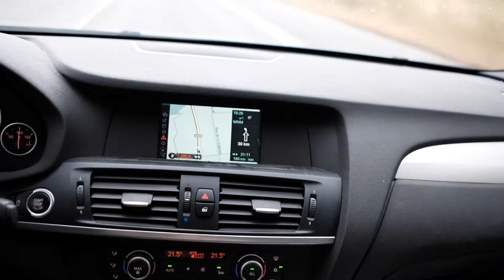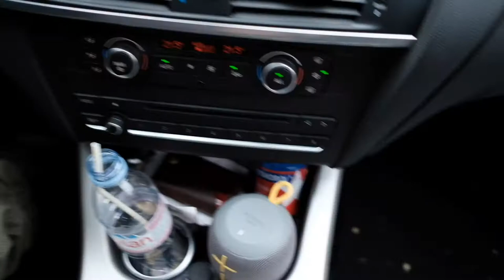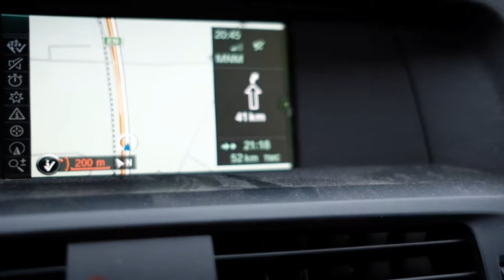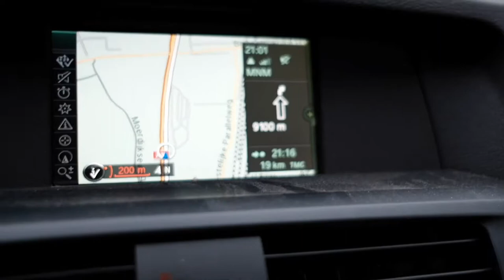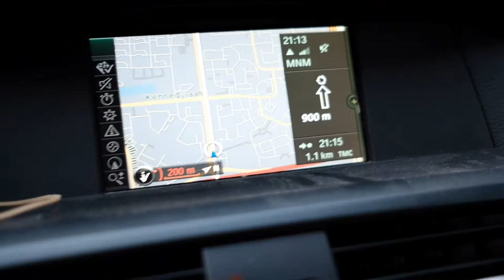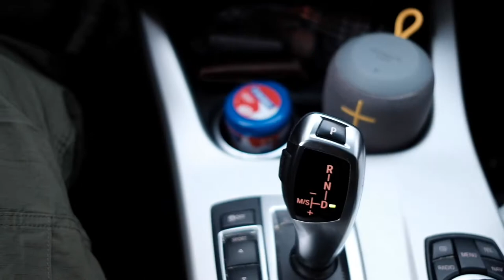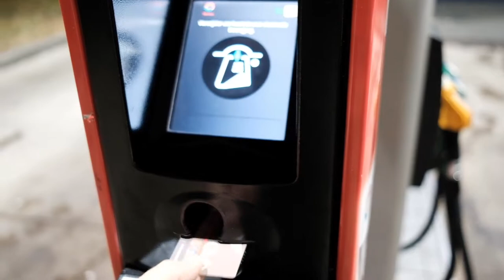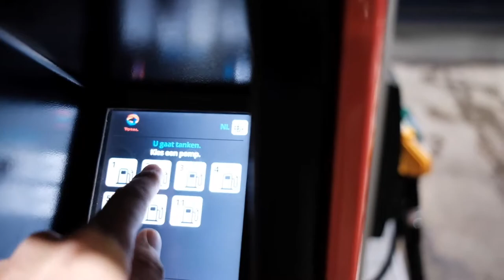Nieuwe wielen voor m'n BMW R1200 GS LC opgehaald in Nederland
Nieuwe wielen gekocht voor mijn BMW R1200 GS. Ik moet ze wel nog ophalen in Nederland.